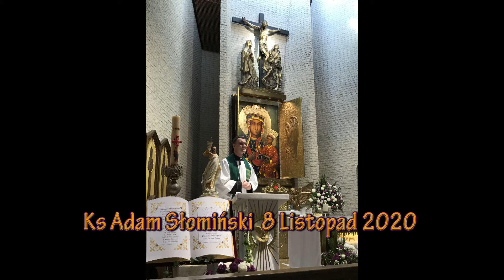Prośba o Mądrość Ks Adam Słomiński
Kazanie wygłosił Ks Adam Słomiński, wikary w
Parafii Matki Bożej Częstochowskiej w Sterling Heights, Michigan
¤ Mądrość to jest Umiejętność Podejmowania Dobrych Decyzji